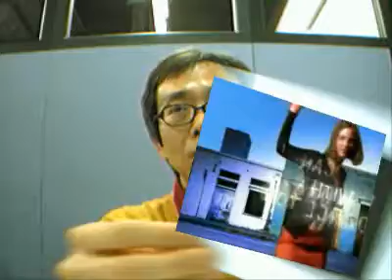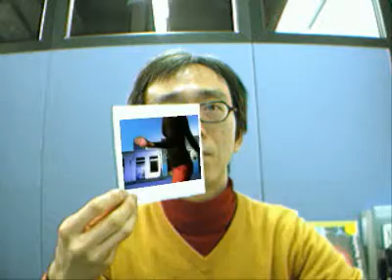Augmented Reality Library for Processing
This is the new version of the augmented reality library for the Processing programming environment. It built upon a re-compiled version of jARToolKit and is tested on the latest release of Processing.